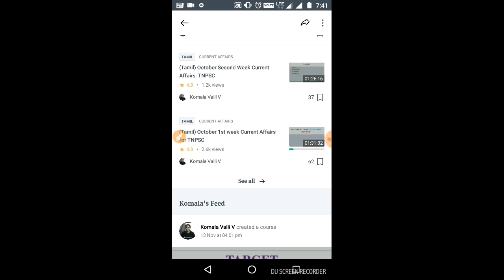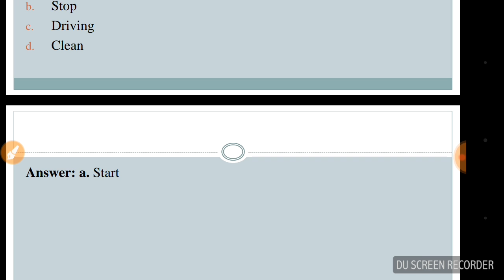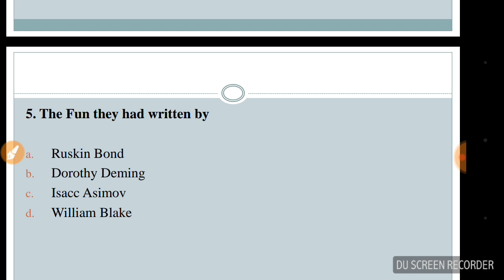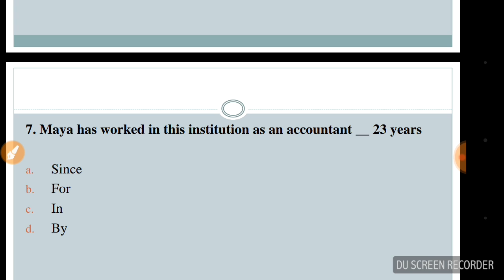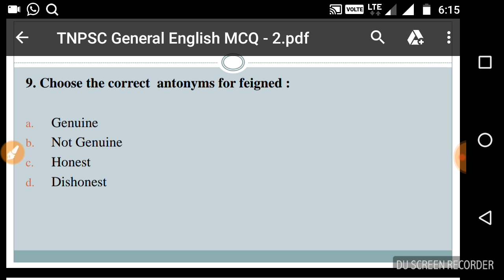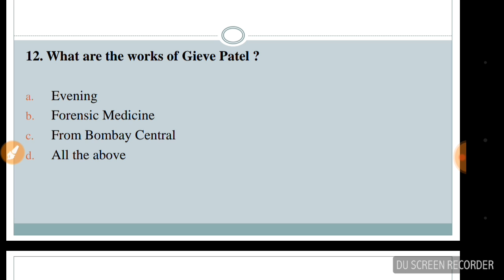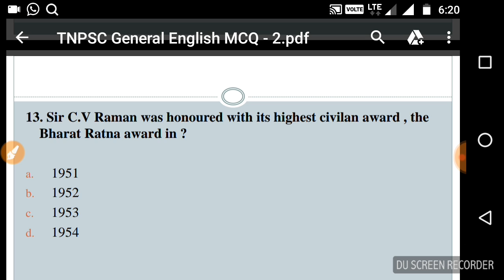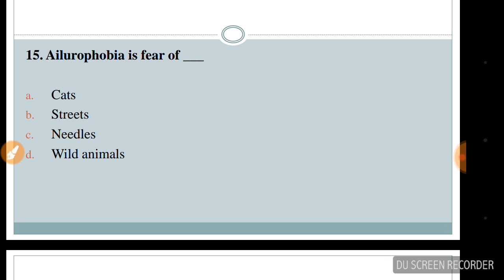TNPSC General English MCQ-2